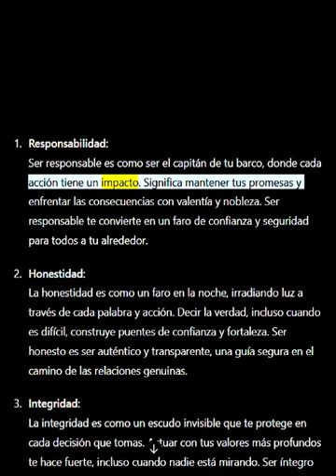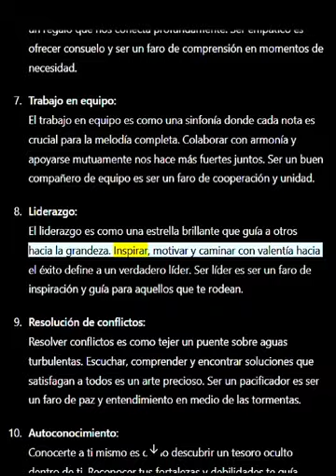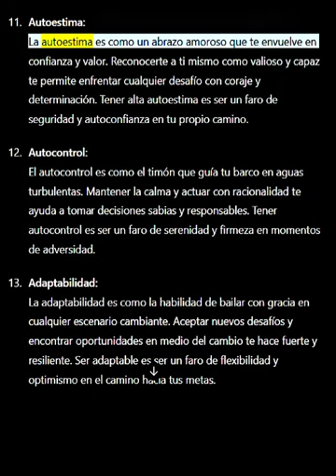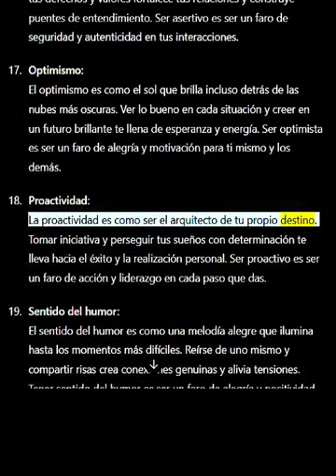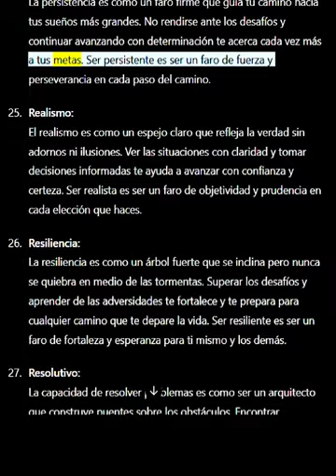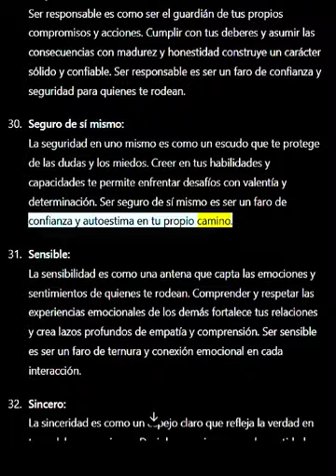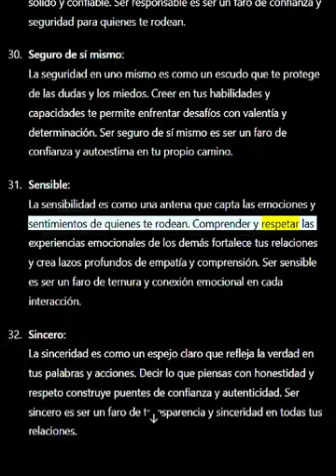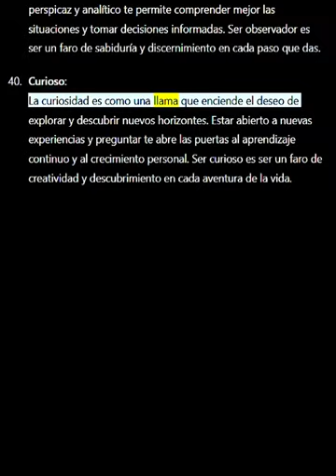Las 40 Cualidades Esenciales Una Descripción ENTRAÑABLE 2024 07 16 092305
Las 40 Cualidades Esenciales  Una Descripción ENTRAÑABLE